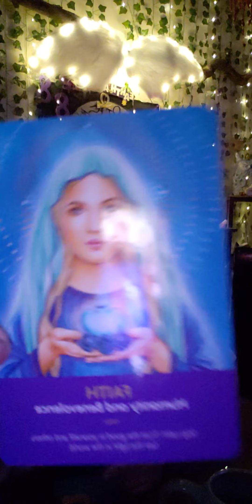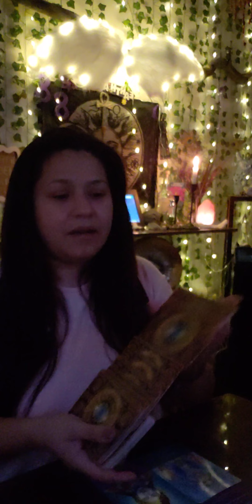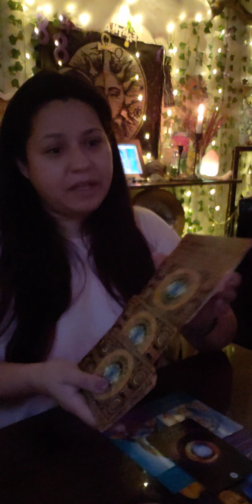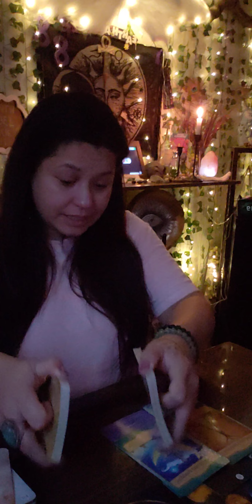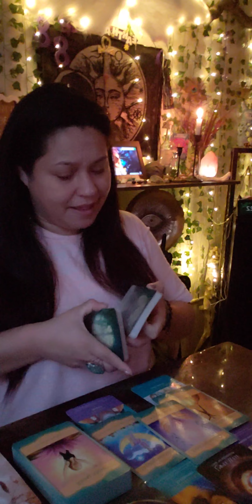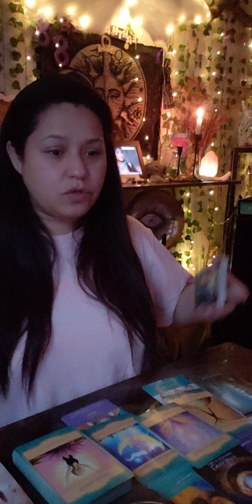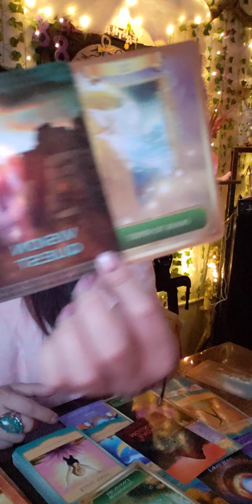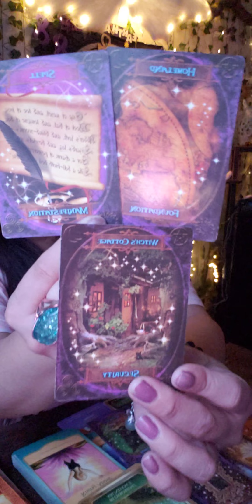Your about to go on a vision quest with Spirit.